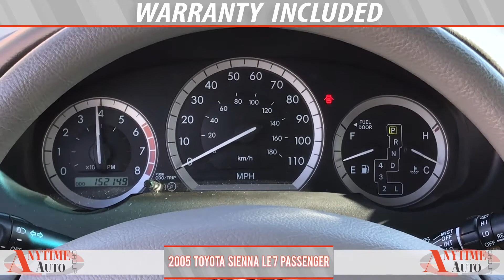2005 Toyota Sienna LE 7 Passenger